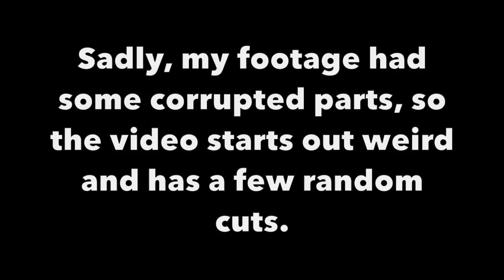EXPOSING SUPER TOXIC AND RACIST KIDS IN 1V3 - Fortnite Playground "Hacker" vs Dumb Kids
Warning, one of these kids rages A LOT! And I'm also not a hacker lol

This might be my best video yet. These kids were racist, extremely toxic, huge liars, spawn kill/steal loot, and just not that good at the game yet brag about non existent skills. Hope you guys enjoy the video, because I sure enjoyed editing it :)